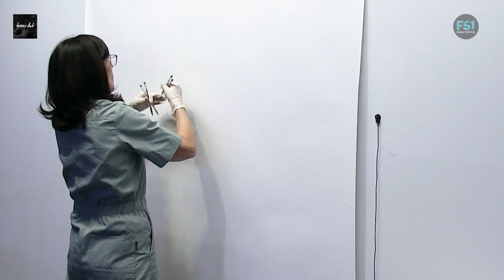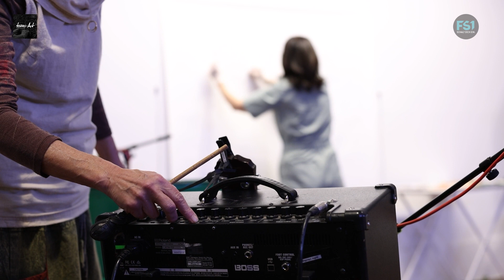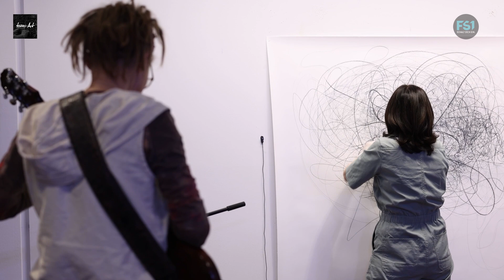Astrid Rieder trans-Art | Kunst war immer schon ein Anker in Krisen | FS1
Ingrid Wegmayr war Astrid Rieders Performancepartnerin in der 90. Darbietung der Performancereihe do trans-Art am 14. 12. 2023. Die Musikerin ist E-Gitarristin und freie Improvisatorin. Auf der Suche nach einem neuen Sound findet sie Gegenstände aus Holz, Metall oder Glas, mit Hilfe derer und ihrer E-Gitarre sie Töne, Geräusche und Klänge fernab definierter Akkorde oder Melodien erzeugt. Die Musikerin ist Mitglied des Ensembles "free music st. johann" und des Salzburger Vereins "niM – neue und improvisierte Musik Salzburg".
Für diese Zusammenarbeit hatte Ingrid Wegmayr eine Holzkugel, ein paar Glasröhrchen, einen Pinsel sowie ihre E-Gitarre und ihren Verstärker mitgebracht. Mit der Elektronik des Verstärkers experimentiert sie seit einiger Zeit, wie auch in dieser Performance: Geräusche, die beim Betätigen der Tasten entstanden. Sie ließ sie anschwellen, in der Luft schweben und in der Höhe schwanken. Auch ein Ölfass aus Astrid Rieders Atelier wurde an diesem Abend Teil ihrer Klangmaterialien.